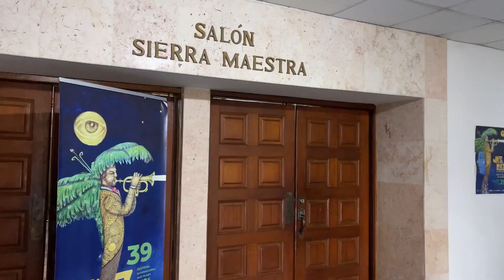Concluyó en Santiago Coloquio Mariano Mercerón del Jazz Plaza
Concluyó en Santiago el Coloquio Mariano Mercerón del Festival Internacional Jazz Plaza. El homenaje a Eduardo Tiburón Morales y la orquesta Son 14 fue el.cierre del espacio académico de esta 39 edición.